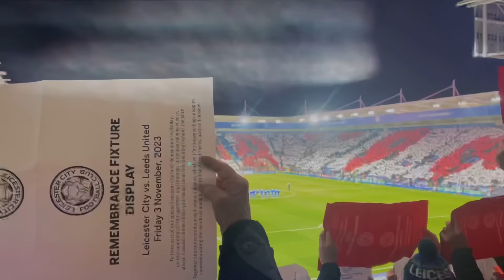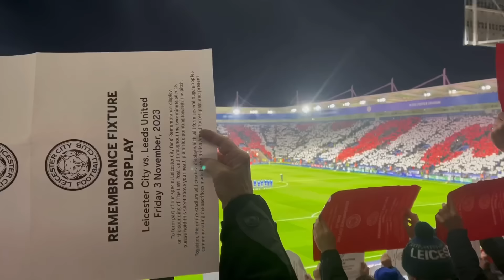Rutter GOAL Sends Leeds Fans WILD! Leeds Limbs | Leicester City 0-1 Leeds United Matchday Vlog!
Welcome back to another video on the channel, this is your home off all Leicester City content for the 2023/24 season. With all the latest Leicester city news, Leicester City transfer news, and Leicester City transfer rumours and Leicester City matchday vlogs for the 23/24 season.

The matchday vlogs are back for the new Leicester City 23/24 championship season. With all the Leicester games and the Leicester matchday experience! Today we are back at the King Power Stadium to see Leicester City take on Leeds United in the championship. A massive win for Leeds United as it ends Leicester City 0-1 Leeds United with Leeds beating the league leaders in a big win at the King Power Stadium. We have all the goals and Leeds celebrations from Leicester 0-1 Leeds United! It was Georginio Rutter who scored the only goal of the game which was a huge goal for the Whites with the Rutter goal vs Leicester. Sending the travelling Leeds United fans wild with the Leeds limbs vs leicester. Leaving the Leicester fans frustrated and the Leeds fans celebrating at the King Power. A disappointing result for Leicester with the first defeat in a long time, but the foxes remain top of the table. Make sure to let me know your thoughts on Leicester 0-1 Leeds United in the championship!

This is your home off all Leicester city content for the 2023/24 championship season! I’ll be bringing you guys the Leicester match preview, the Leicester match reaction and Leicester Matchday Vlogs, with all the latest Leicester City news, and transfer news.